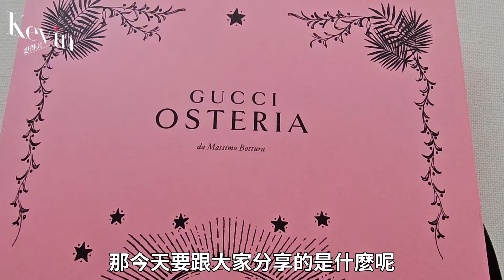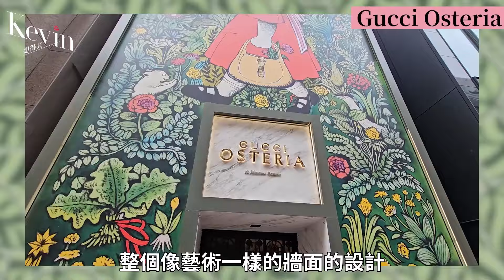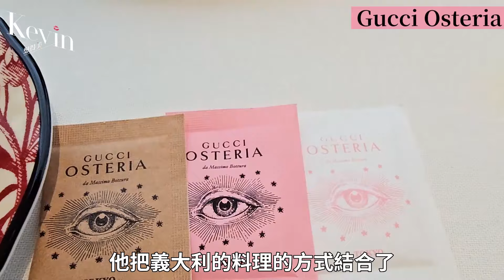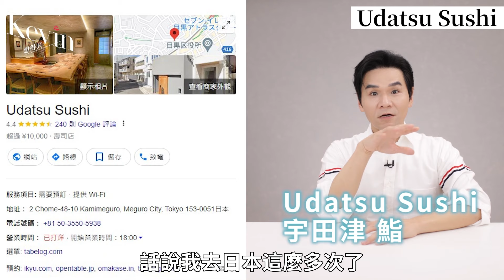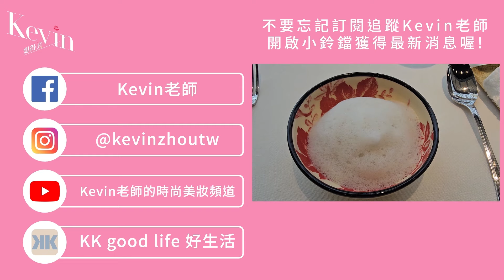⭐日本東京 米其林 摘星🥇Gucci Osteria就像置身文藝復興❣️超隱密高級日式料理👉第一次吃到這種壽司米🍚 ll Kevin想得美 ll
這次來到日本摘米其林星星！⭐⭐⭐
我第一次吃到這種粒粒分明，彷彿能吃到米芯的壽司米耶！🍚
你們有吃過嗎？🍱

🍚時間軸🍚
00:00 OPEN
00:11 凱文在東京米其林摘星
00:33 Gucci Osteria Tokyo
01:03 義大利主廚 Antonio
01:16 Gucci Osteria 整體風格介紹
02:04 義大利料理結合日本新鮮食材
02:28 特色料理大公開
03:44 Udatsu Sushi 高級日式料理
04:09 隱身在中目黑住宅區
04:17 Udatsu Sushi整體風格介紹
04:56 印象深刻的壽司米
06:20 高級日料大公開